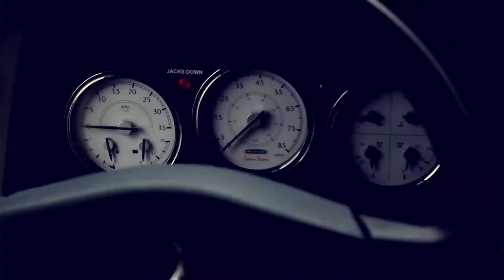One Question For Hunters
Isabel and Derek of Hunters tell us about how they got into punk in our RV at The FADER FORT Presented by Converse